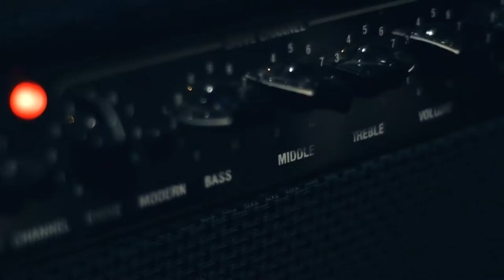Banda La Plata - Metallica - Whiskey In The Jar